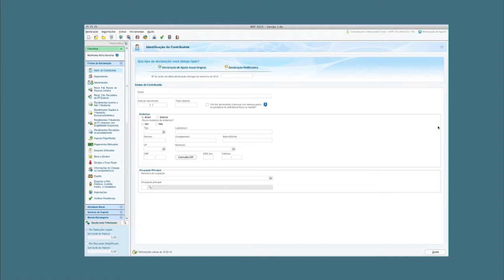Lançada campanha para incentivar doações para crianças e adolescentes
NBR NOTÍCIAS - 11.03.15: Nesta quarta-feira (11), a Secretaria de Direitos Humanos lançou uma campanha para incentivar doações ao Fundo Nacional para a Criança e o Adolescente. As doações podem ser realizadas diretamente pelo programa da declaração de Imposto de Renda até o dia 30 de abril, último dia para a entrega do documento. Depois disso, as doações podem ser feitas com o pagamento de uma Guia de Recolhimento da União (GRU). Atualmente, são cadastrados 1.628 Fundos dos Direitos da Criança e do Adolescente.